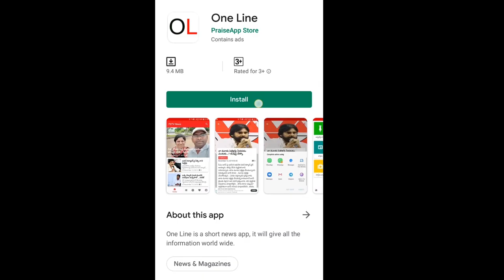AP CM Jagan Decision | రాజధాని అంతా సస్పెన్స్... జగన్ డెసిషన్ ఛేంజ్..? | PDTV News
AP CM Jagan | రాజధాని అంతా సస్పెన్స్... జగన్ డెసిషన్ ఛేంజ్..? | PDTV News